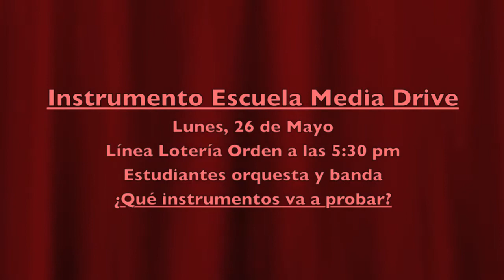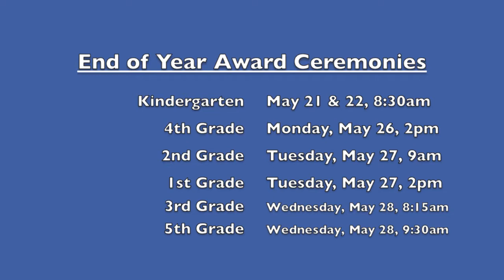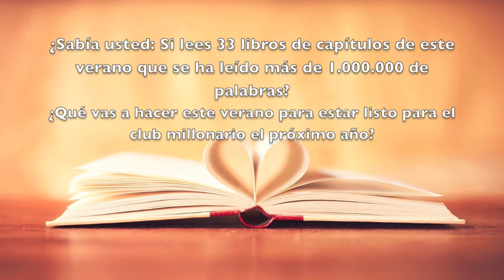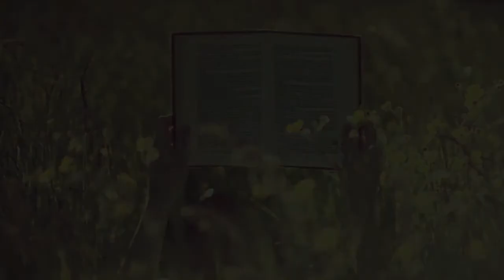KVIC Student News: Wednesday, May 22, 2014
6 more days of school!

KViC News
Victor Fields Elementary
McAllen ISD
McAllen, TX